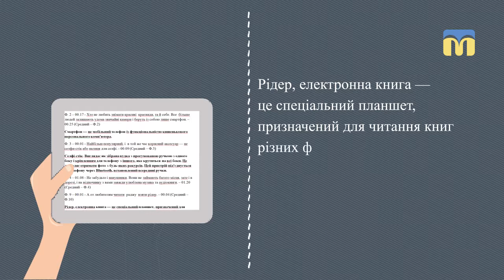30.07.18. Новий день. Рубрика «Чого не розуміє моя бабуся» - гаджети в дорогу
Короткий урок з теми «Гаджети в дорогу» від юного  IT-експерта, переможця конкурсу «Найрозумніший», призера міської олімпіади з інформатики Дениса Щерби.